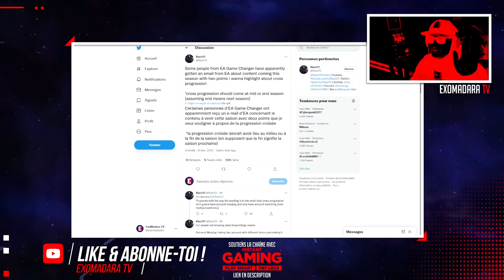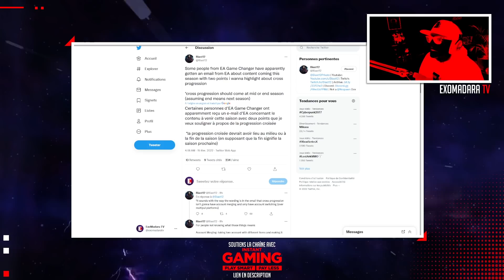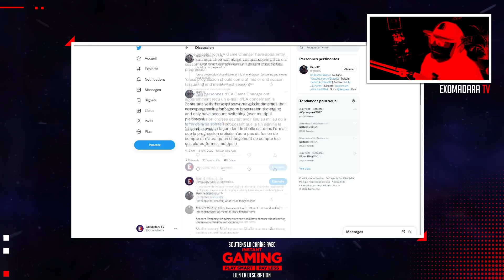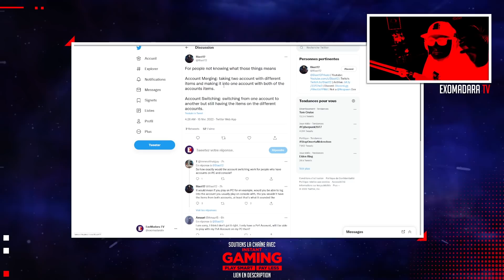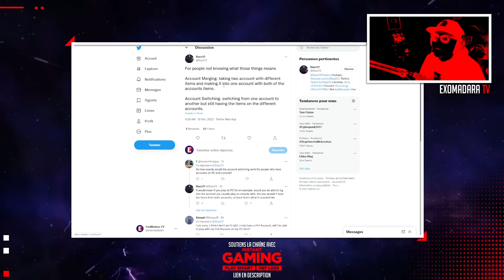Le CROSS PROGRESSION arrive mais SANS LES SKINS sur APEX LEGENDS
🎁 Chaque mois GAGNER le jeu de votre choix sans aucune restriction ou bien des cartes PSN/XBOX d'un montant maximum de 50€ via mon concours partenaire INSTANT GAMING

🐦 Rejoins-moi sur TWITTER pour encore plus d’infos !
🟣 Rejoins-moi sur TWITCH pour encore plus de streams !
🤝Partenaires :
🚩Promotions :
Groupe Facebook Apex Legends France :